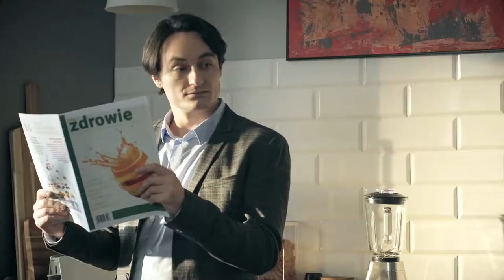Produkty mleczne w diecie dzieci